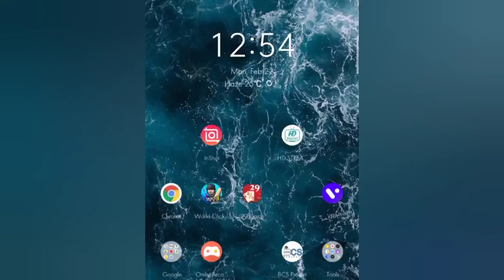How to Watch New Zealand vs Australia 1st T20 2021Live On Youtube | Aus vs NZ 1st T20 Live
How to Watch New Zealand vs Australia 1st T20 Live On Youtube
Australia Tour Of New Zealand 2021

Australia vs New  Zealand T20 Live

Music Used From...
Picture Thumbnail Used From RabbitholeBD
Have any problem of this video please informed me

Bangladesh vs West Indies Live
West Indies Tour of Bangladesh 2021
Australia Tour of Pakistan
New Zealand Tour of Sri lanka
West Indies Tour Of Bangladesh 1st Test Live
South Africa Tour Of Pakistan 1st Test Live
Afghanistan vs Ireland Live
India tour of Australia live & Afghanistan vs Ireland live
Bangladesh vs Afghanistan live vs England & Wales Cricket
ESPN_Star_Sports Live
Sri lanka Cricket vs Cricket South Africa
Mega Sports live vs Live Streaming Cricket
England vs India Practice Match
Indian Premier League live vs Lanka Premier League
Ram_Slamm_T20#Cricket Australia
Bangladesh vs West Indies 1st Test live
India tour of Australia live
Bangladesh vs Afghanistan live
England & Wales Cricket
ESPN_Star_Sports Live_American Cricket
Mega Sports live and Live Streaming Cricket